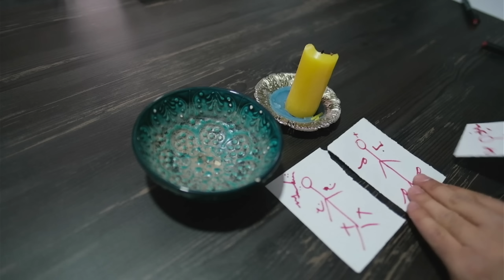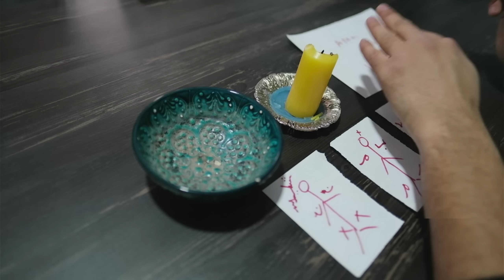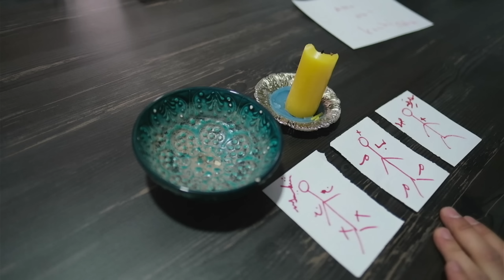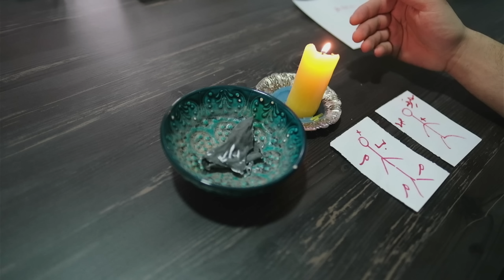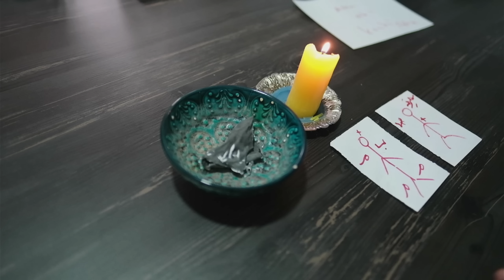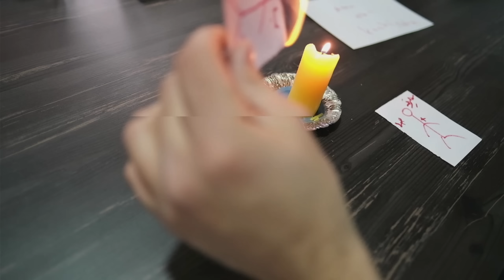GEÇMİŞ ŞİMDİ GELECEK HERŞEYİ BİLEN FAL - ATEŞ FALI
Geçmişteki şeyler gün yüzünde olacak gelecekte neler olacak ateş falı ile

Herkeste aynı etkiyi göstermeyebilir uzun ve kalıcı bilgiler için detaylı bakım gerekmektedir

11: 00​
18: 00
Arasında